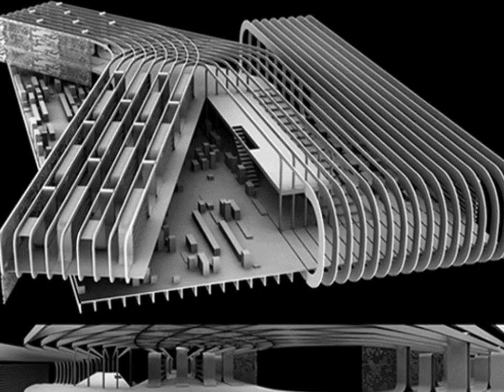Amazing Design Ideas For Your Home Interior Space!! Great Decoration!!